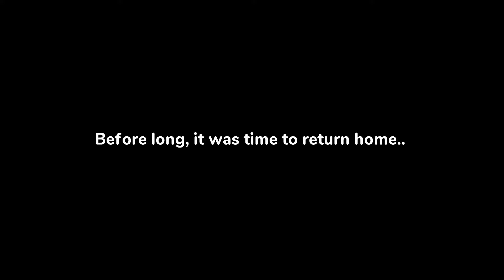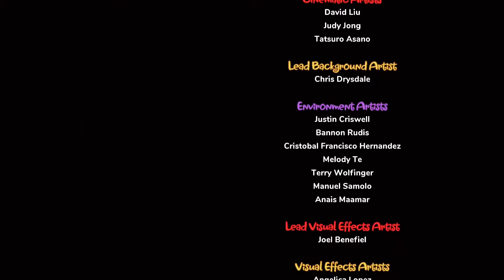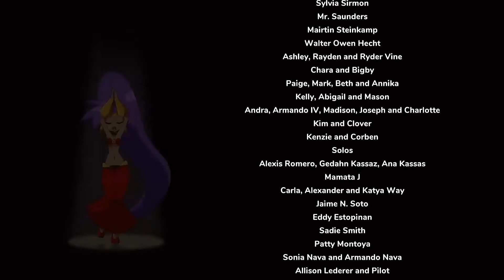Shantae and the Seven Sirens - Blind playthrough - Chapter 6 (Finale)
My initial playthrough of Shantae and the Seven Sirens. Played on Xbox One. No commentary, no convenient way to play on Xbox and record mic audio.

Now that I've beaten the game, my only real complaint is the loading. It's not Sonic the Hedgehog 2006 levels of bad, but it does get annoying very fast.
The monster cards make the game a little too easy. With the Wetman and Cactus cards, the only penalty for messing up a section with spikes or pits is having to redo it. Maybe I'm noticing it because Risky's Revenge was slightly more difficult than the games that came after, and that was the most recent Shantae game I played. I wouldn't call it a complaint.
While I liked the cutscenes, I really wish there were more.